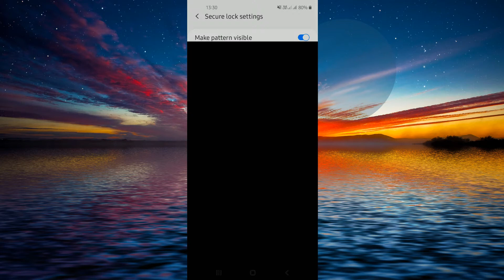Hide Screen Lock Pattern in Samsung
Hide Patterns when Unlocking the Galaxy Phone:- To Show the lock pattern while unlocking mobile phone, open the settings app. In the Settings page, tap on Lock screen then Secure lock settings and draw your pattern to open it. Finally turn off Make pattern visible (Display pattern) on the top.